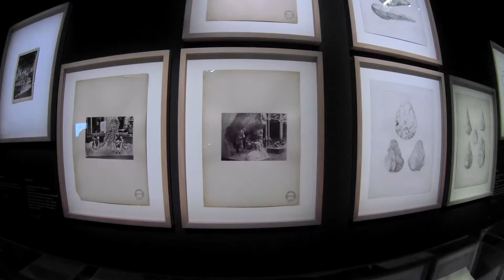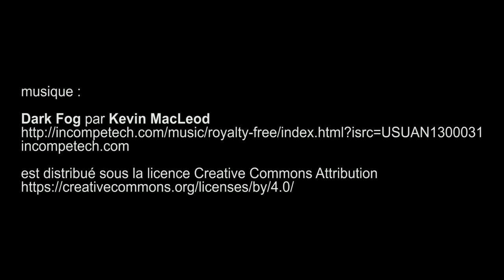Préhistoire, une énigme moderne - Centre pompidou - Paris septembre 2019